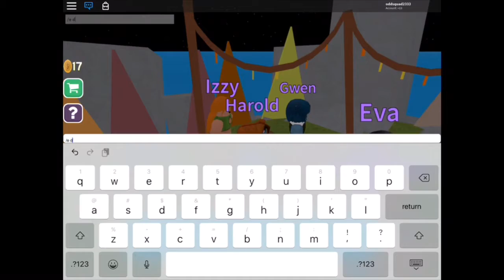Total Drama Island ROBLOX S1 E2